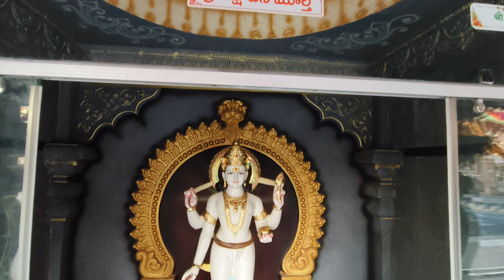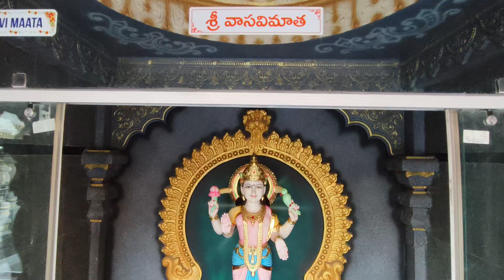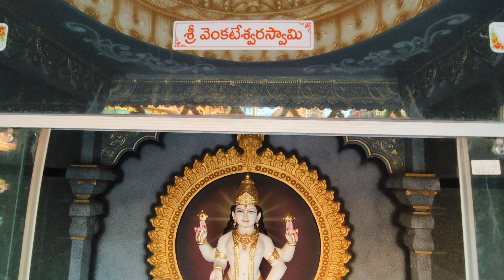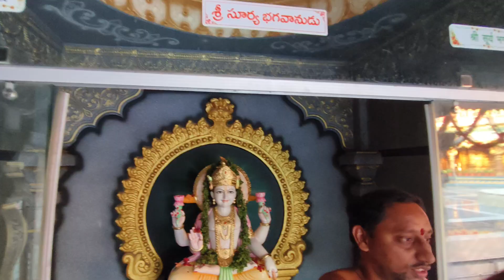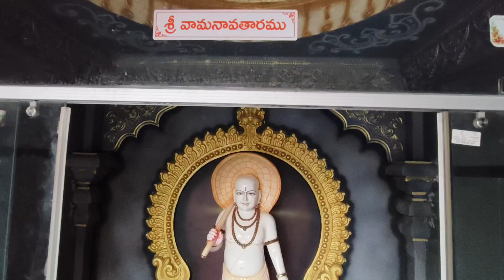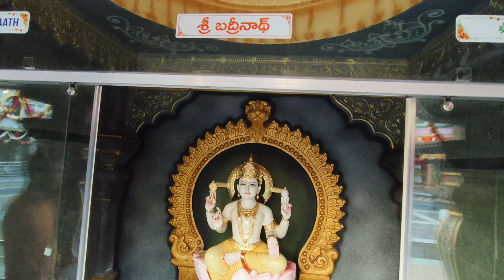Maha Kaleshwar Temple Rajahmundry